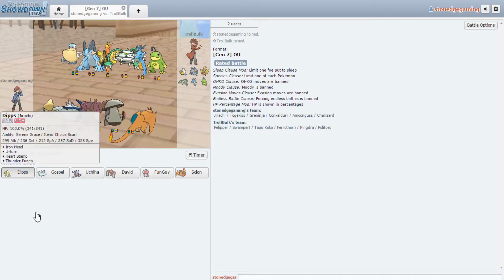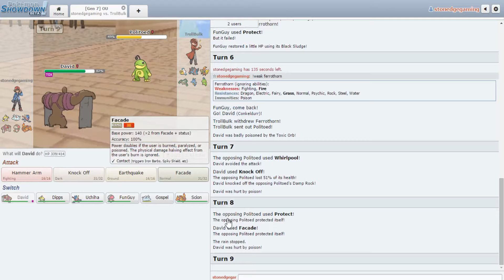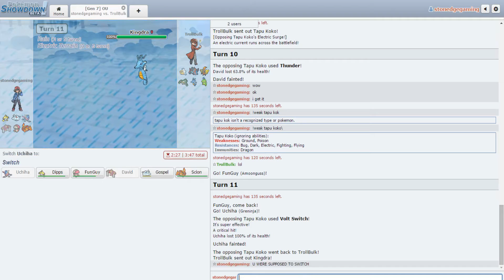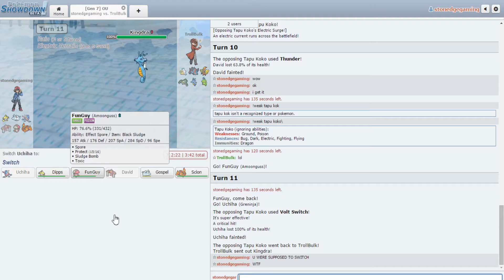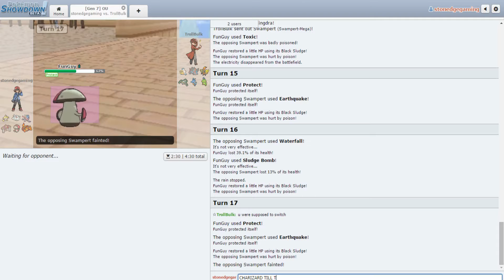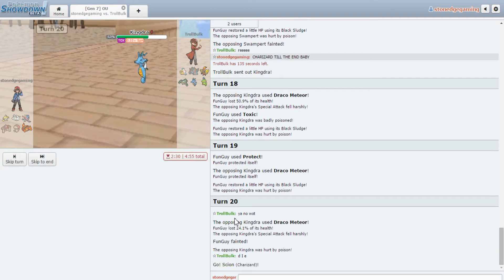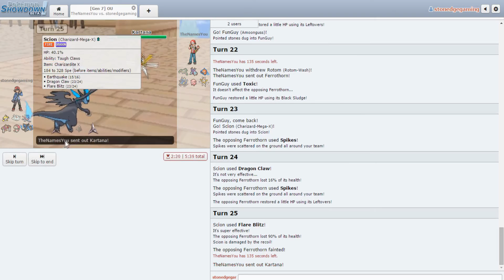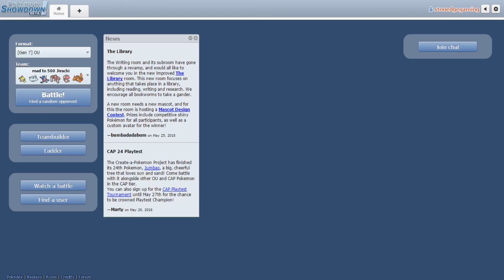I AM SO DONE WITH THIS TEAM -- Pokemon Road to 500 Ep. 9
Im glad this week is finally over...